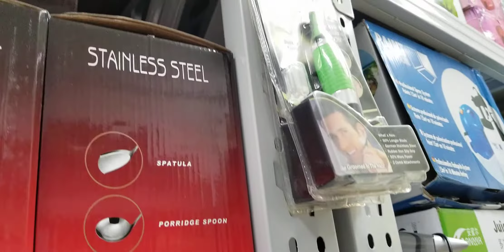Ashfaq Shinka of Shinka shop in shekkipmei HongKong his contact number 9556 9614